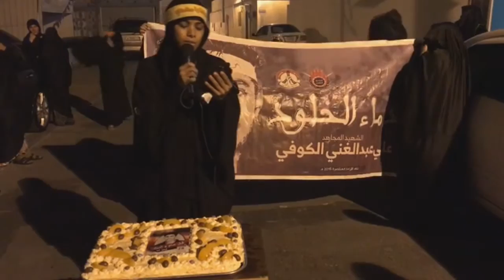والدة الشهيد علي عبدالغني تلقى خاطرة بحق إبنها في ذكرى ميلاده - بلدة شهركان 28/12/2016 Bahrain